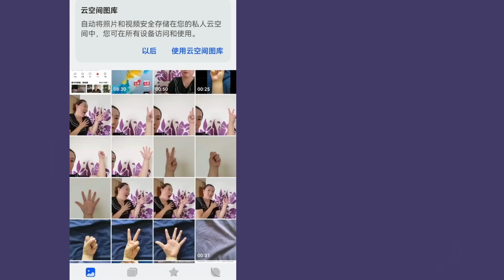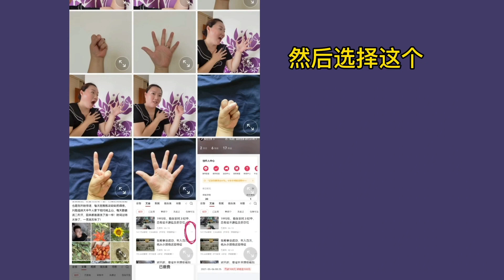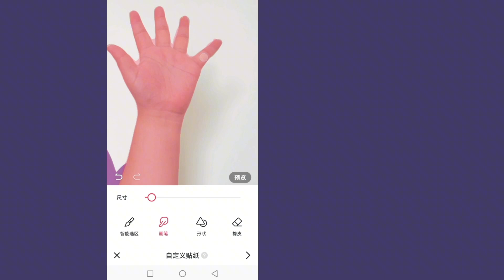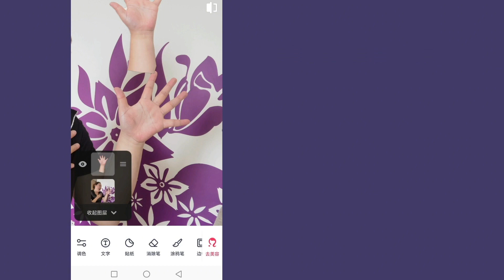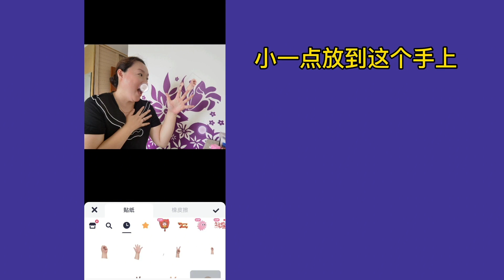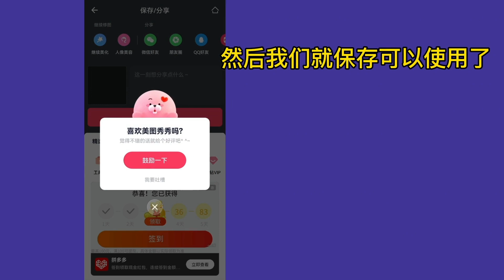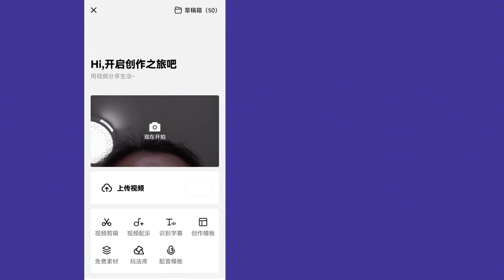如何提高视频播放量用美图软件制作创意封面，第一眼就能吸引人，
如何提高视频播放量用美图软件制作创意封面...